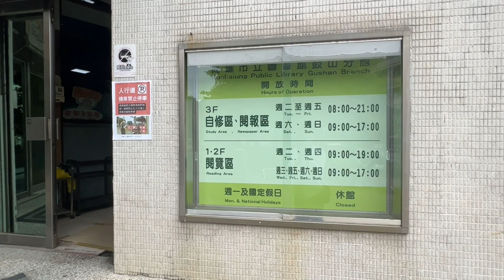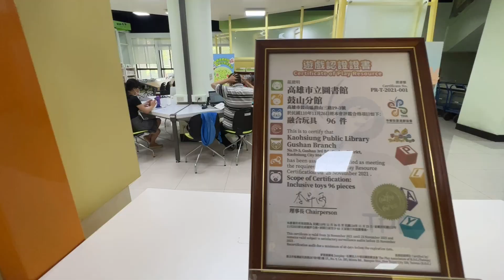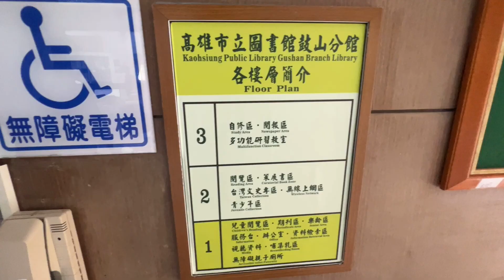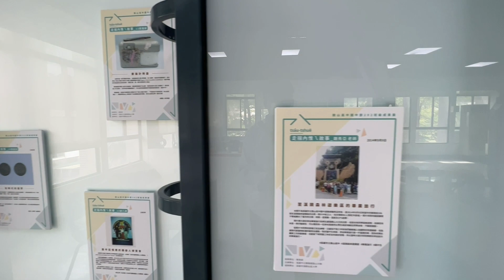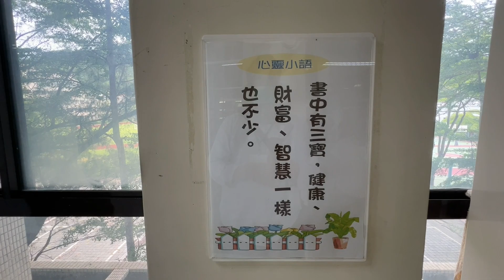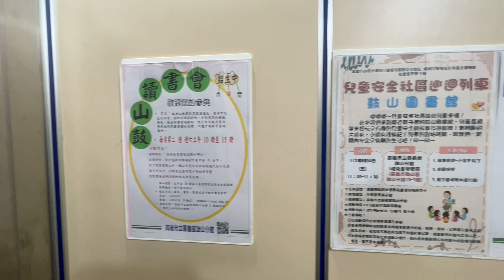高雄市鼓山區圖書分館 The Gushan District Branch library in the Kaohsiung city of Taiwan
在此特別感謝本館主任和工作人員協助拍攝。主任管理兩館，館覺成效都不錯，不容易。